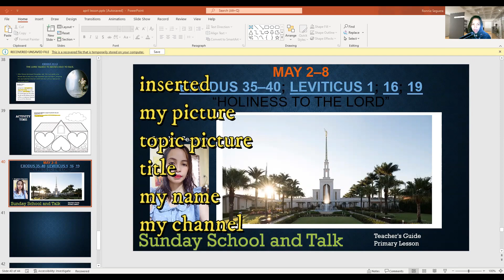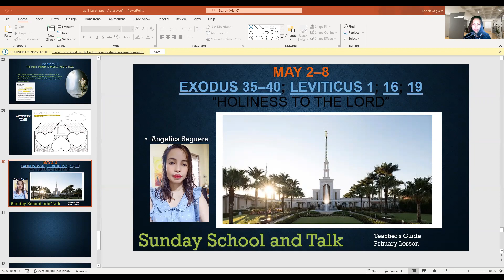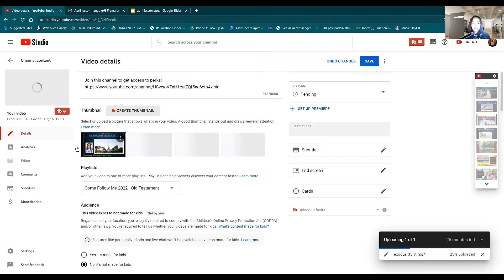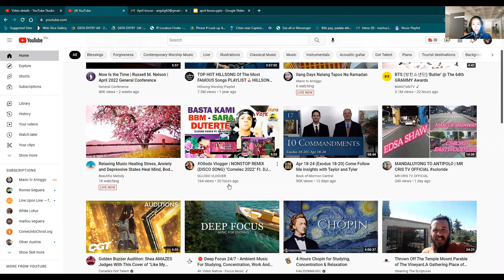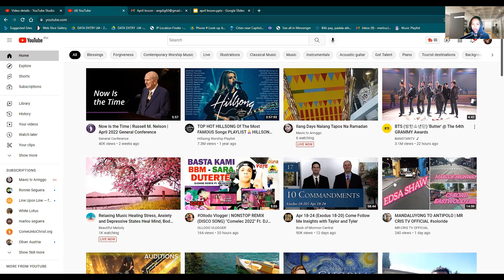How to make Thumbnail using Powerpoint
Use Powerpoint
snipping tool to cut, paste and save
What is the thumbnail on youtube
Font- use Word Art (colorful, big font, and visible)
Pictures- search google images, Facebook pics